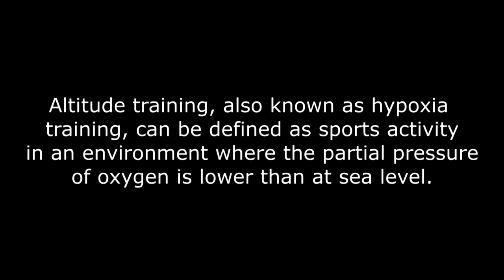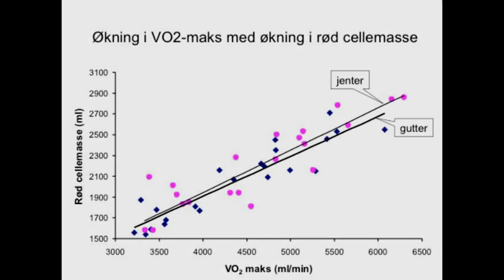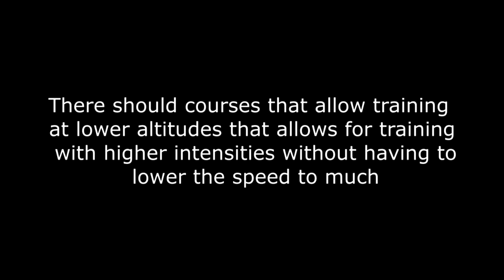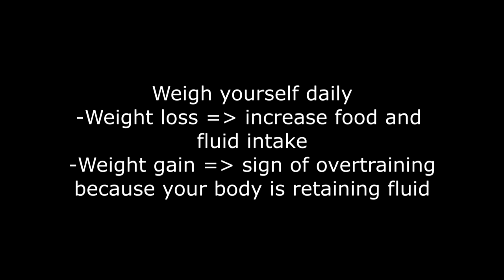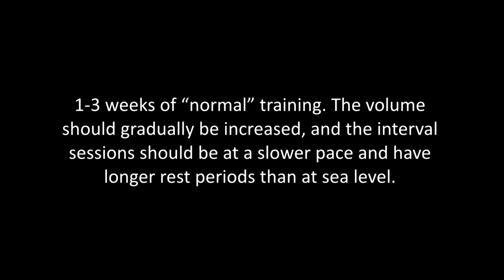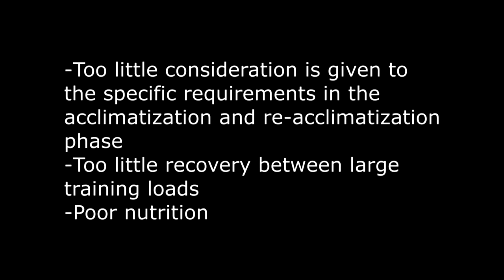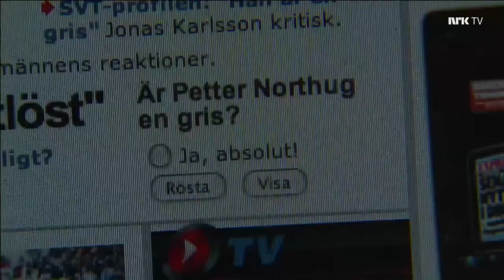Altitude Training 101